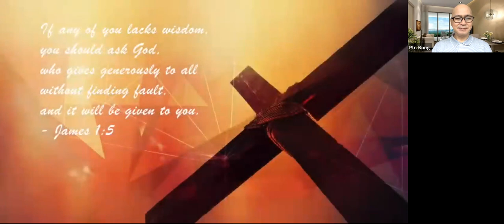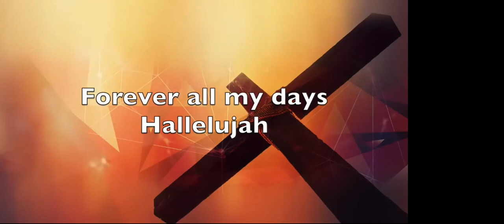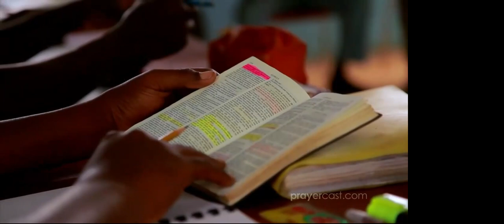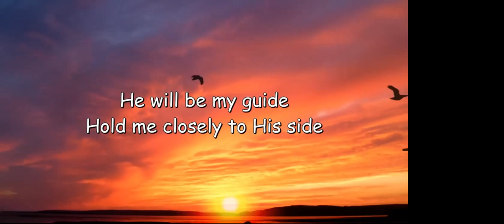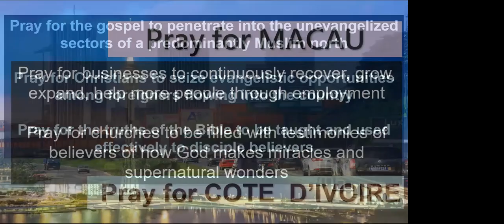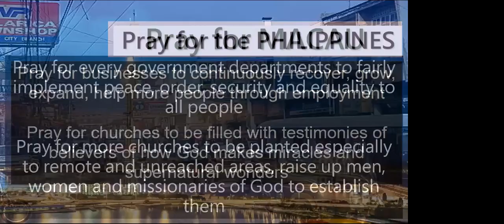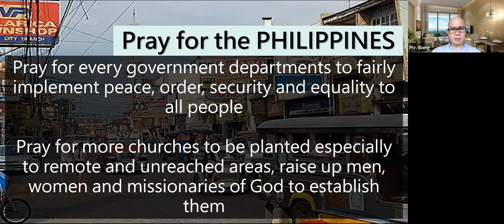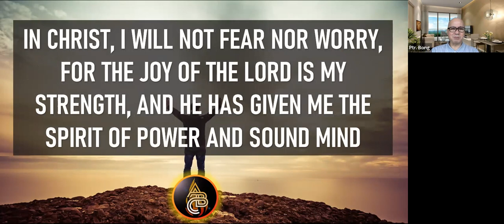Blessed HOPE Prayer - March 23, 2023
Blessed HOPE Prayer